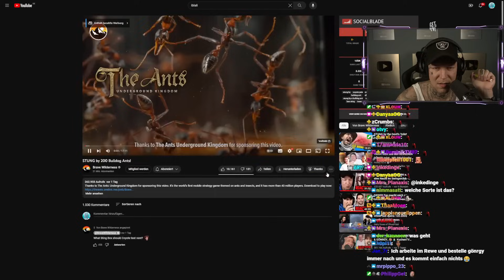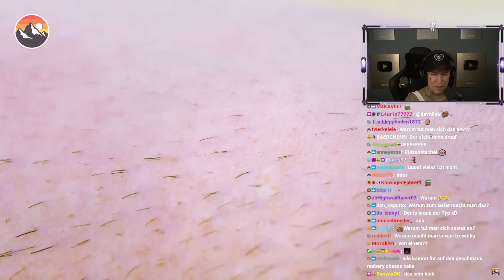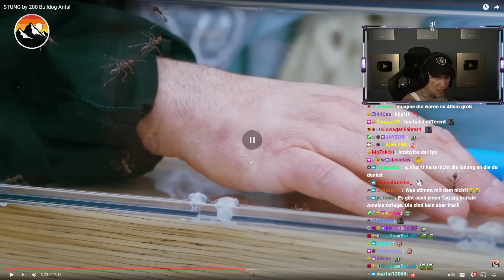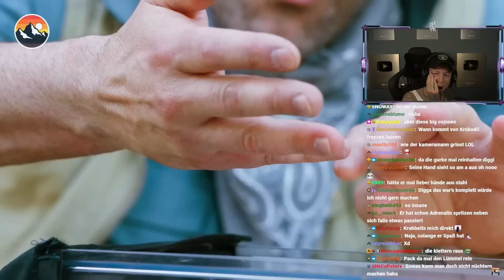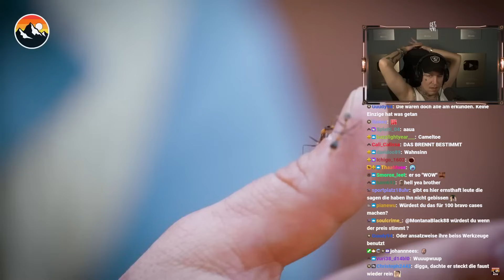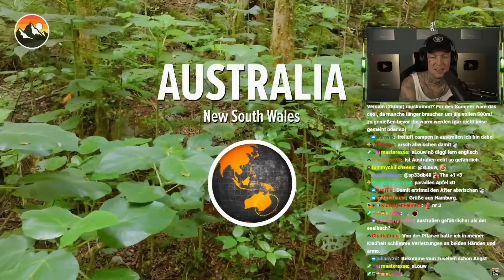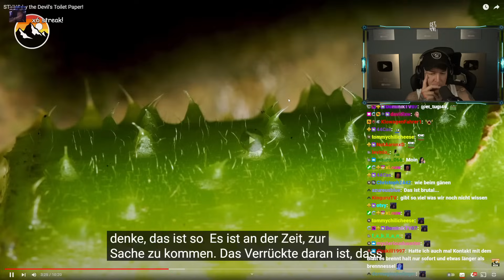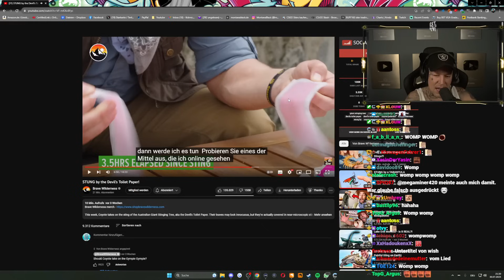Er lässt sich ABSICHTLICH STECHEN.. 😱😬 Brave Wilderness Reaktion | MontanaBlack Reaktion